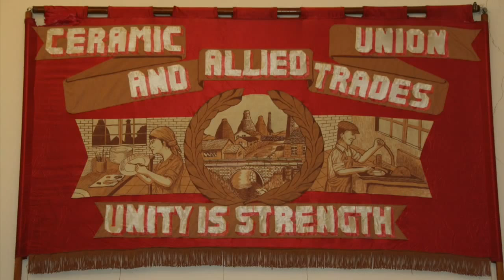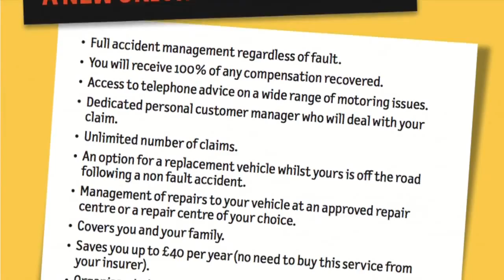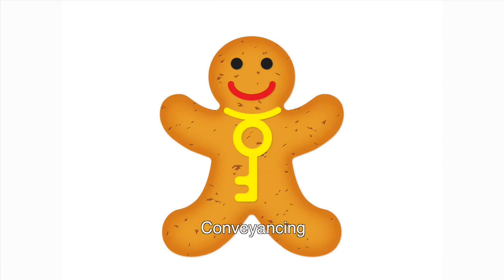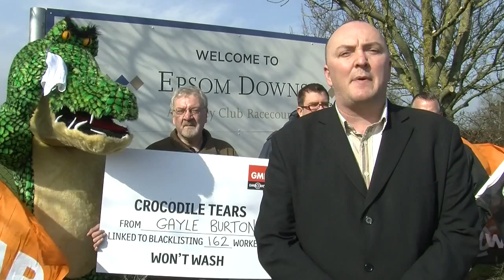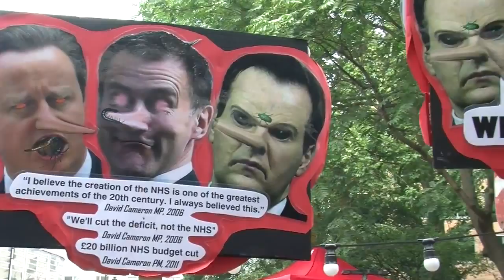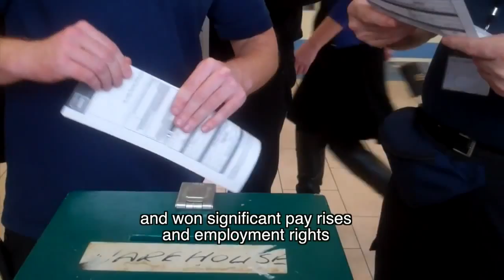GMB Congress Video 2015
The opening video from this year's Congress in Dublin. This is what GMB is all about.